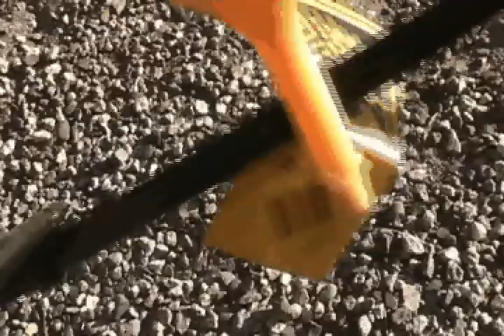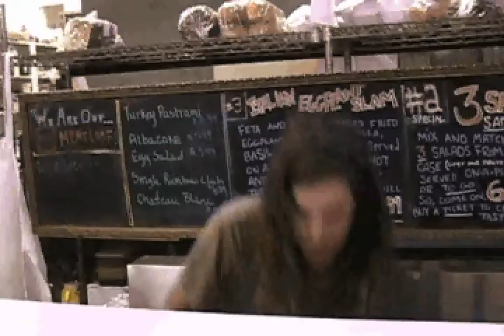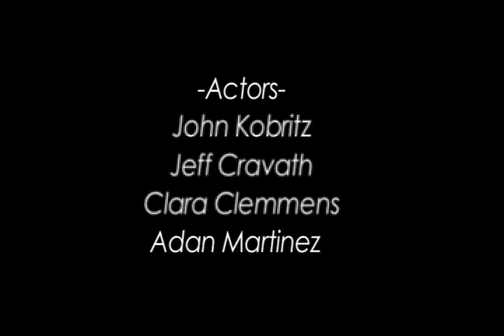desert town heads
humans in their heads in the desert in central tucson